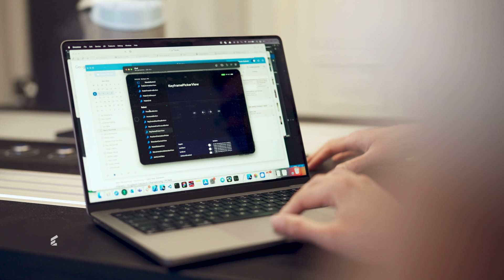Meet Christoph! 👋 He develops a uniform robot language for all humans.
Join Christoph and the team in achieving our mission to make robotics accessible to everyone. Will you perhaps tell your Wandelbots story one day?